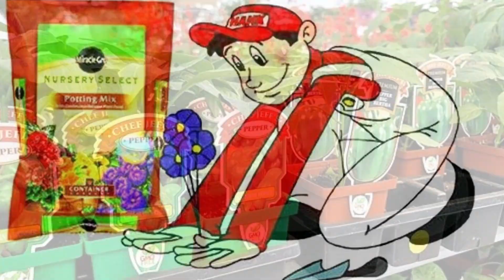MILLS HARDWARE - Arnold Nebraska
Arnold Nebraska's premier source for hardware, seeds & lumber. This business is very well stocked at all times!